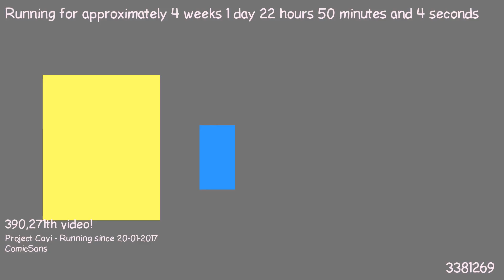1487537661 - Webdriver Cavi - H